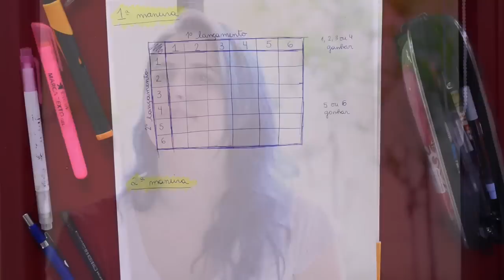Dados: Jogando com a probabilidade! BoaTemática 14 | BláBláLogia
Descubra um pouco mais sobre a probabilidade e sua história. Aprenda também um jogo de dados para desafiar seus colegas!